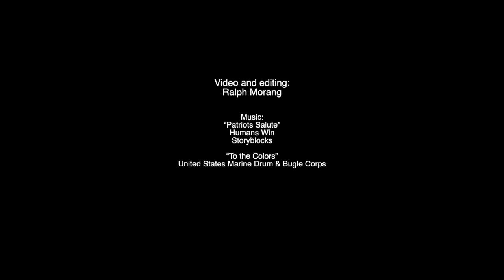Flag Day 2024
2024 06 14 Legion Flag Day